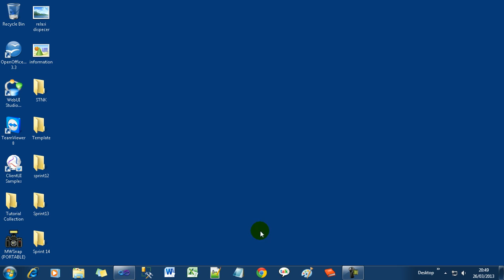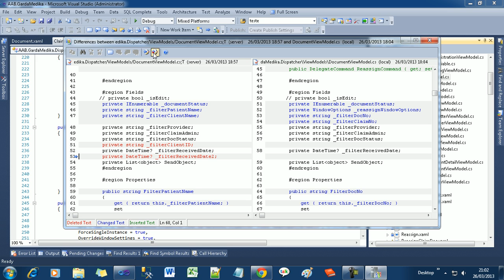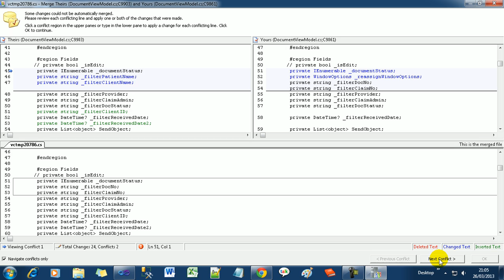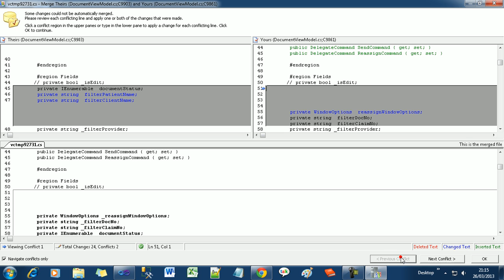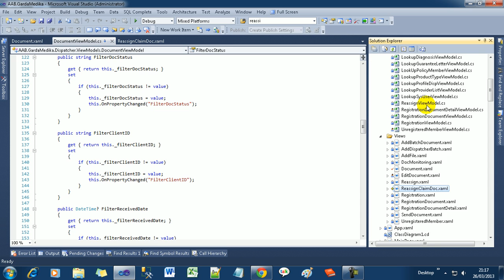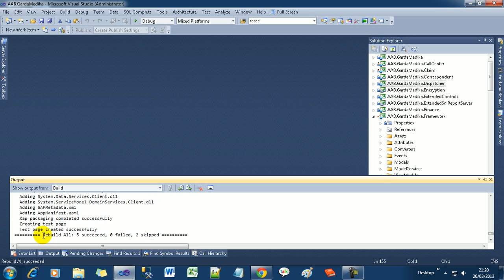checkin file to team foudation serve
how to checkin a file to team foudation server. tfs